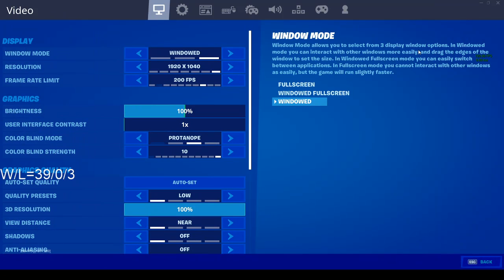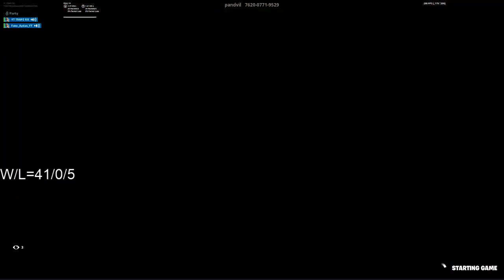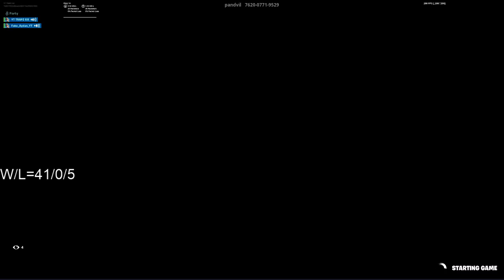FORTNITE /2v2/3v3/4v4 box fight can you beat us [EU] NEW TO KEYBOARD AND MOUSEWW